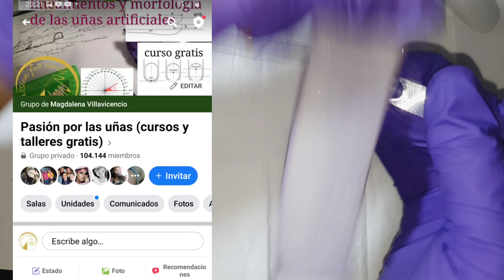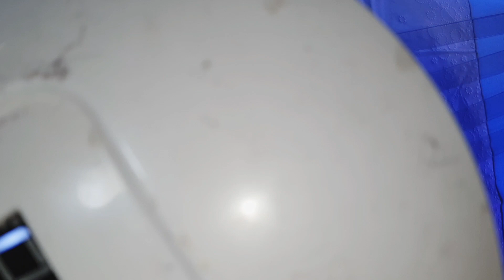❣😻Efecto velo😻❣ (agua y esmaltes semipermanentes )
Lista final

Colaboración Sábado 6 de febrero

Tema: Diseño con agua y esmaltes
Participan los siguientes canales

💧💅Passion for nails 💅💧

💧💅Nails by Jessy G 💅💧

💧💅Kony brito Nails💅💧

💧💅mi descanso secreto 💅💧